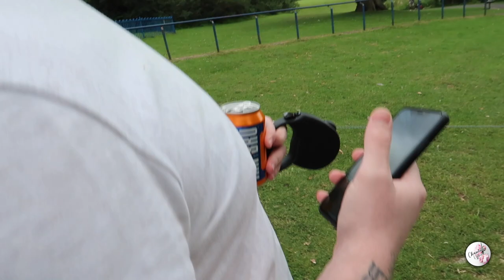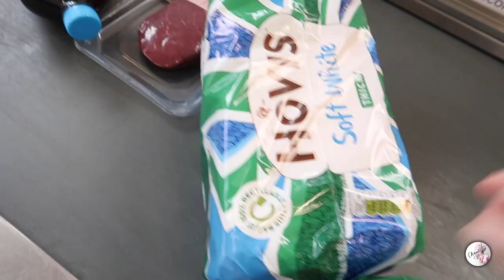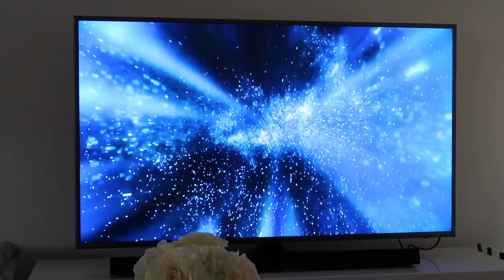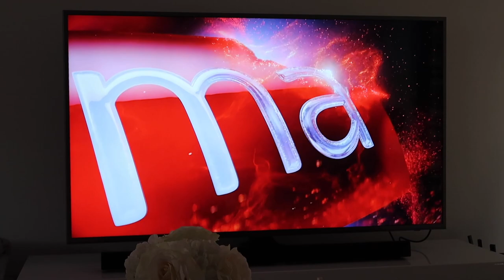SAYING YES TO MY DOG FOR 24 HOURS | DOG CONTROLS MY DAY | Chantelle Victoria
Hello Everyone.

Grab a cuppa and some treats and watch Poppy control my day! God I love this dog!!

Much love,

Chantelle

xoxo